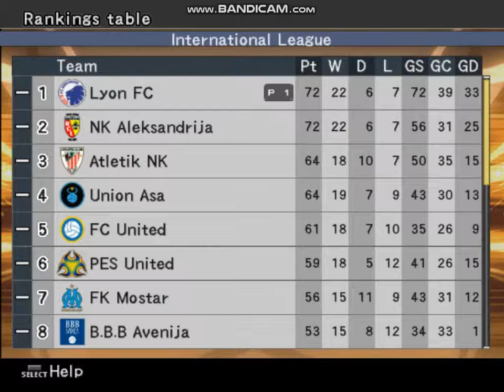Superleague Classic - Ep.38 - I am Mrtvara and I just got Relegated!